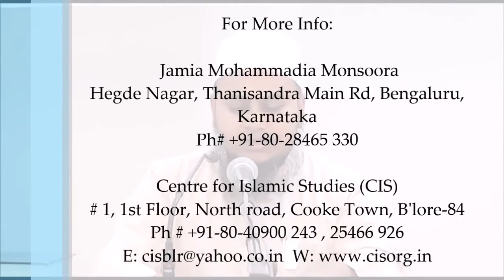Shar'ei Ilm Me Masaadir o Maraje Ki Ahmiyat (Part:1).|| Muhammad Muaz Abu Quhafah.